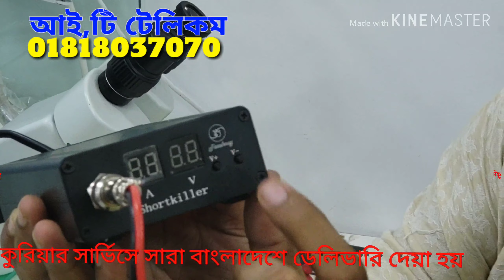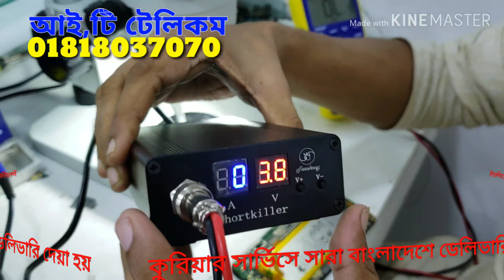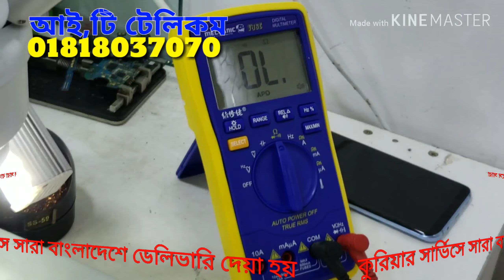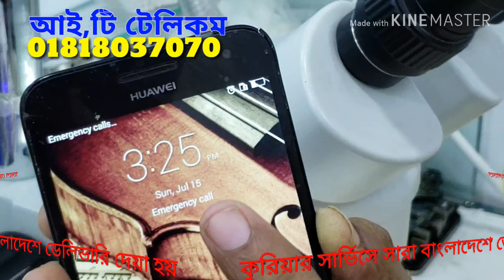মাদারবোর্ড এর সর্ট ঠিক করুন ১ সেকেন্ড এ any motherboard Remove short circuit in 1 Second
ফনোকং সর্ট কিলার যেকোন ফুল সর্ট ঠিক করুন এক সেকেন্ডে, ভিডিও টি না টেনে পুরাটাই দেখুন, দাম হাতের নাগালে মাত্র ৫-৭টা ফোন ঠিক করলেই দাম উঠে যাবে, তাই আজই অর্ডার করুন, ৭ দিনের রিপ্লেসমেন্ট গ্যারান্টি,
কুরিয়ারে সারা বাংলাদেশে ডেলিভারি দেয়া হয়,
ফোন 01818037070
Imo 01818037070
যোগাযোগ, আই,টি টেলিকম
গুলিস্তান সপিং কমপ্লেক্স, লেভেল ৬, ঢাকা